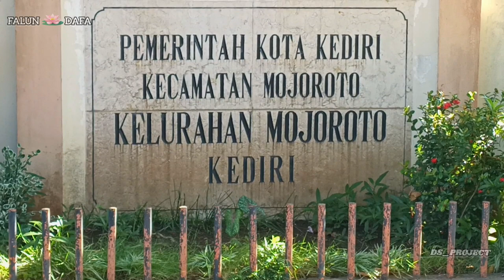WORKSHOP FALUN DAFA DI DESA MOJOROTO KOTA KEDIRI JAWA TIMUR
Memperkenalkan Falun Dafa Kepada Masyarakat Kota Kediri
Falun Dafa Baik
Sejati Baik Sabar Baik